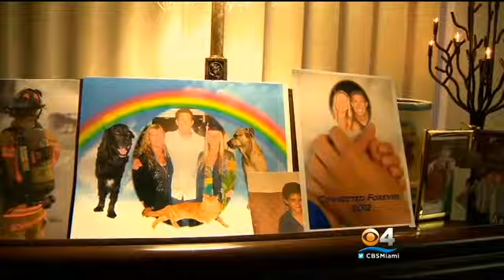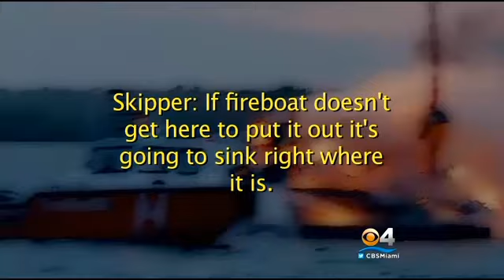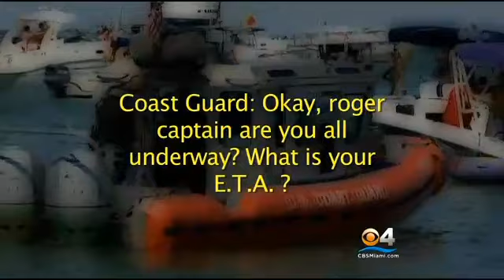County Fireboats Dead in the Water « CBS Miami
No fire or emergency medical help on south florida waters.